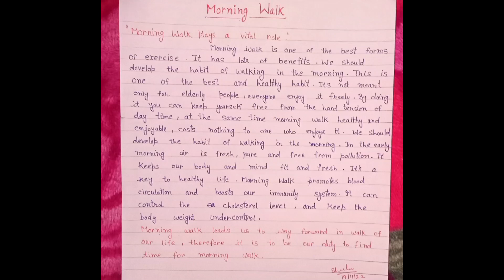why its necessary to do morning walk || morning vibes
morning walk
morning vibes
how to keep healthy
health care
paragraph mostly come in exam
exam time